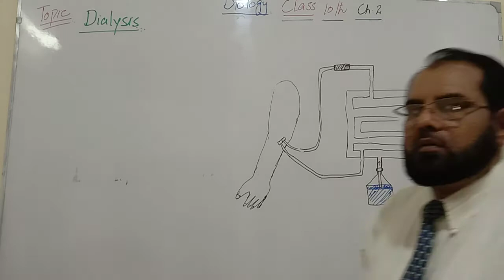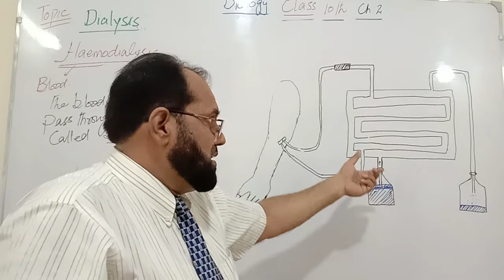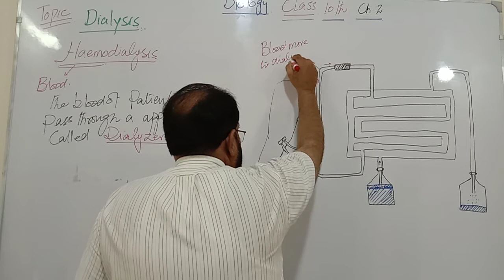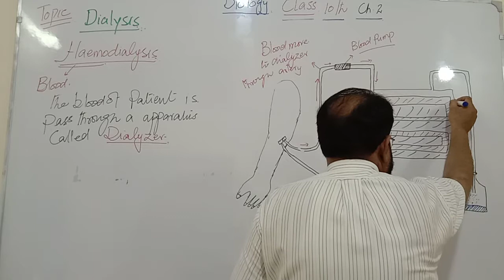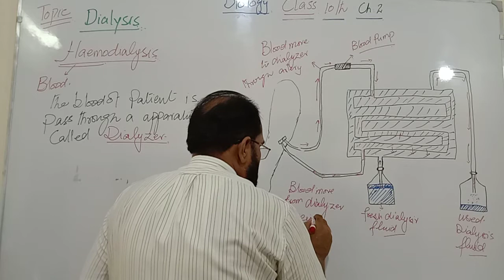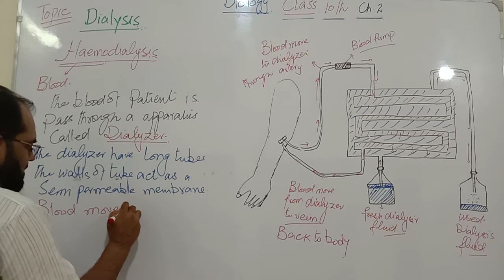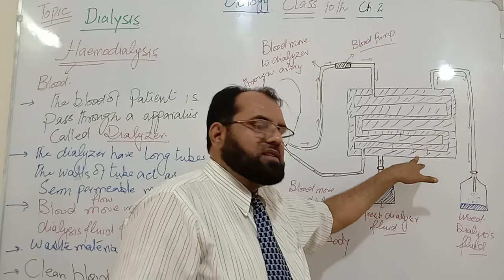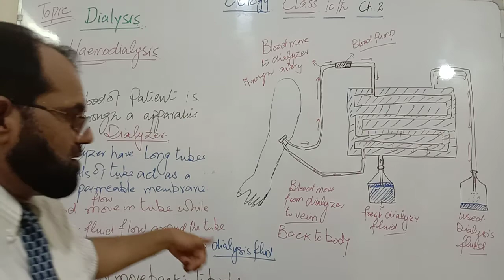Topic ☘️ Haemodialysis ☘️ Class 🌲 10th # Ch # 2🌻 Channel 🌻 Bio Zone 💎 With Sir Abdul Rasheed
Topic ☘️ Treatment of Kidney Failure ☘️ Haemodialysis ☘️ Class 🌲 10th # Chapter # 02🌻 Channel 🌻 Bio Zone 💎 With Sir Abdul Rasheed ,, Please Like, Watching and Subscribe my YOUTUBE Channel 🌻 Bio Zone with Sir Abdul Rasheed & Thanks with 🌹🌹🌹🇵🇰